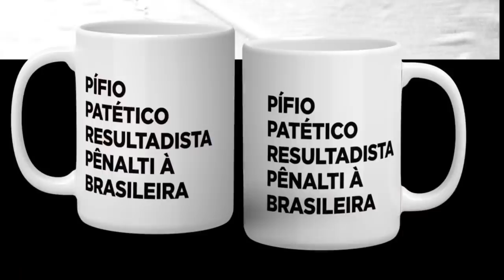A caminho do Fla, Paulo Sousa já tinha problemas com os poloneses e rescisão parece questão de tempo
Treinador teve convites que não aceitou e havia desavenças com integrantes da federação de futebol da Polônia.

Foto da thumb: reprodução Twitter

Leia no Blog do Mauro Cezar Pereira no UOL Esporte:
Mauro Cezar: Flamengo não poderia negar Jesus, tampouco ser o seu refém

Leia na PingBack:
Há 9 anos, Flamengo tomou remédio amargo e ficou forte outra vez. O que outros grandes não querem